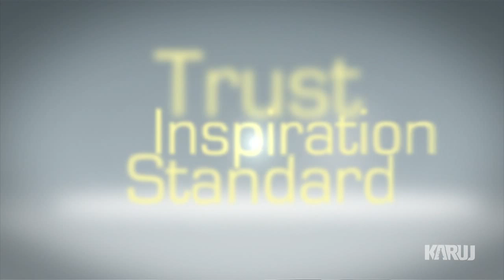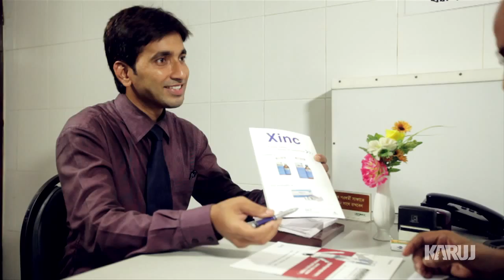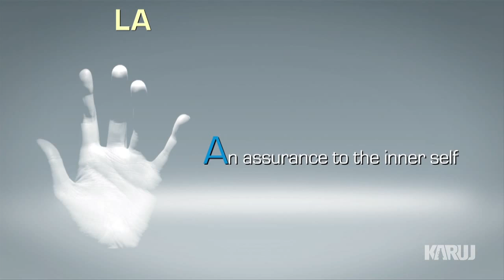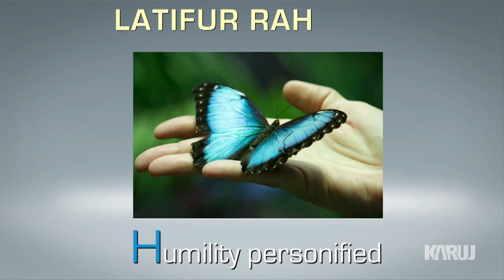Peace Award of Mr. Latifur Rahman